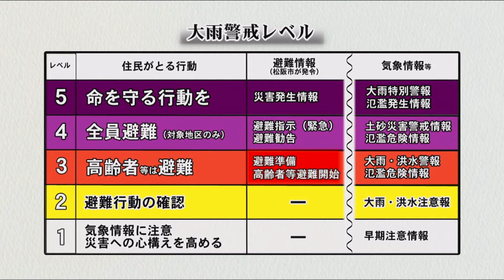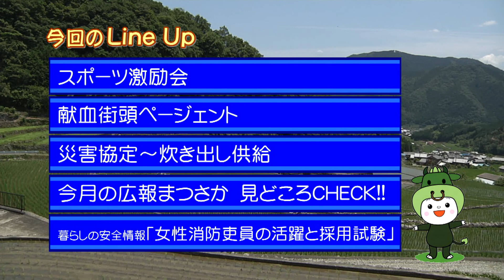松阪市行政情報番組VOL.1297 オープニング